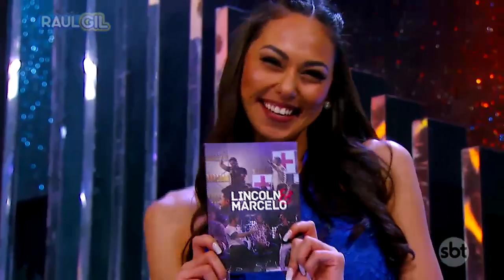LINCOLN & MARCELO "SECANDO AS GARRAFAS" NO PALCO DO PROGRAMA RAUL GIL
Lincoln & Marcelo cantam "Secando as garrafas" no palco do Programa Raul Gil!

emissora: SBT